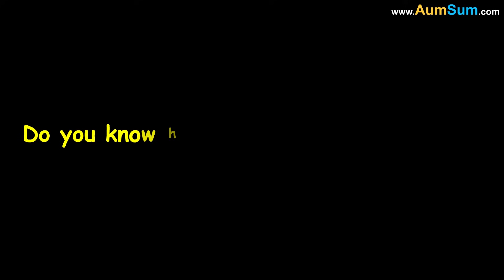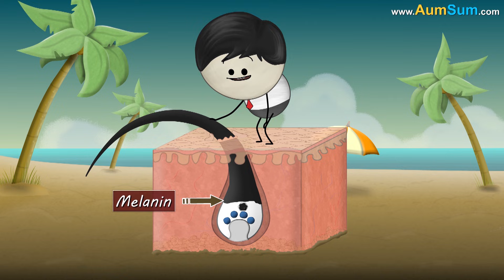Why do we get Canker Sores (ulcers)? + more videos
Canker sores are painful ulcers that form inside our mouth. Although no one exactly knows what gives rise to canker sores, researchers suspect that they are caused by a combination of factors which include mouth injuries, spicy and acidic foods, chocolates, stress, hormonal changes, deficiency of Vitamin B-12, etc.

But do you know how these sores are formed?

According to a study, our immune system is responsible for these painful sores. When we get an injury, our immune cells release a messenger protein called tumor necrosis factor alpha. One of the functions of this messenger protein is to kill damaged cells around the injured area. However, in case of canker sores, the immune cells produce excess tumor necrosis factor alpha, which begins to kill the surrounding healthy cells as well, causing inflammation and thus, creating a canker sore.